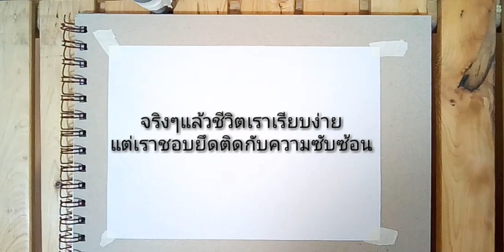วาดรูปง่ายๆ เด็กนั่งตกปลาริมน้ำ how to draw scenery of fishing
วาดรูปง่ายๆเด็กนั่งตกปลาริมน้ำ how to draw scenery of fishing
เพื่อนๆรีบค้นหาตัวเองให้เจอเลยนะ เวลาคือคู่เเข่งที่ร้ายกาจที่สุด
ชอบคลิปนี้ อย่าลืมกดไลค์ คอมเม้น และติดตามที่ช่อง Baimysunshine เพื่อเป็นกำลังใจให้ด้วยนะ